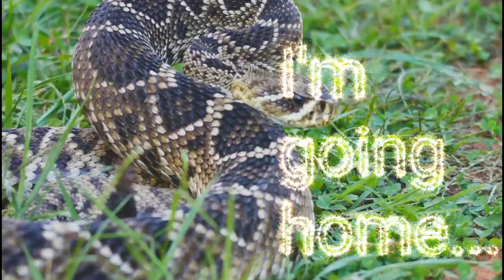DALHIN NATIN SI SHASHA SA TAMANG LUGAR PARA SA KANYA